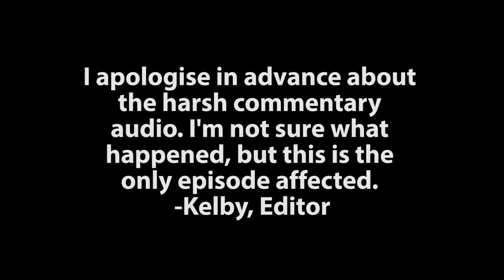Luigi's Mansion - Extra Spooky - Part 1 | Those Crazy Gamers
Happy Spooktober! We've always wanted to play games for Halloween but our schedules never lined up until this year. Now 6 years after starting the channel, we are finally doing it!